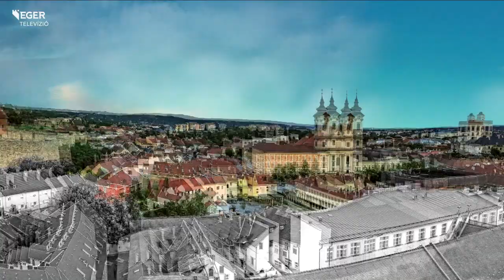Irodalmi verseny, ösztöndíjprogram és sítábor a Szilágyiban - 2023.03.21.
Ismét megrendezi az egri Szilágyi az Arany János Tehetséggondozó Program Országos Irodalmi Versenyét. Majd a kulturális, helyismereti megmérettetésen kívül az intézményben működő ösztöndíjrendszerről is beszámolunk. A következő percekben a rendezvényre való készülődésről, illetve az Arany-programhoz kapcsolódó sítáborról és az ott szerzett élményekről beszélgetünk Rázsi Botond intézményvezetővel, valamint Virágh Fannival és Cziránku Mersével az Egri Szilágyi Erzsébet Gimnázium 11. osztályos tanulóival.